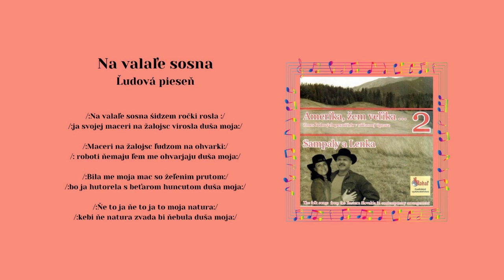AMERIKA 2 SamPaly Paľo Antuš, Na valale sosna, ľudová, Videorohaľ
Kúpiť piesne mp3 na USB kľúči - Album Amerika 2 - SamPaly a Lenka

Pavol Antuš - spevák, muzikant a producent v jednej osobe. Voľakedy hrával a spieval vo folkovej skupine DRIŠĽAK. Pripravil pre vás druhý album, kde si prizval hosťa - Lenku Kvakovú, ktorá účinkuje ako speváčka.